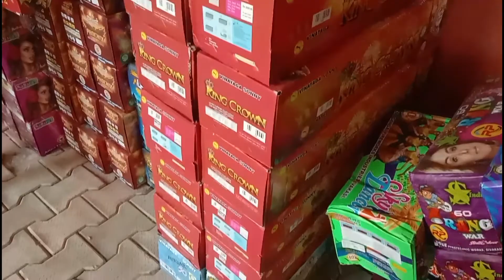diwali🪔 festival enjoy with family| vir punjabi vlogs